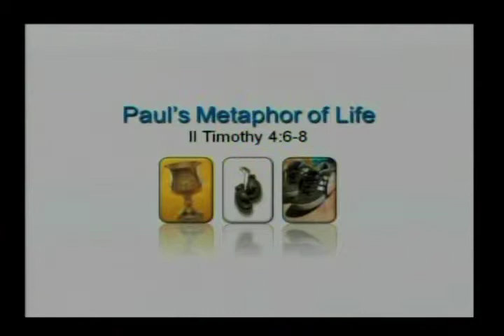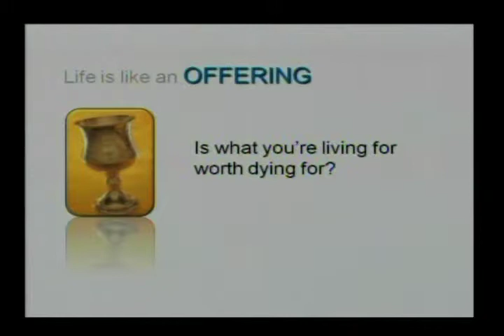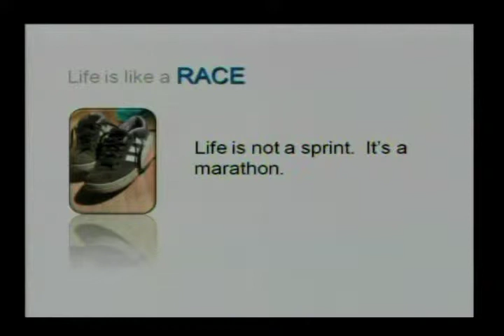Paul's Metaphors for Life.mov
Mark Pfeifer teaches to the church about Paul's metaphors for life